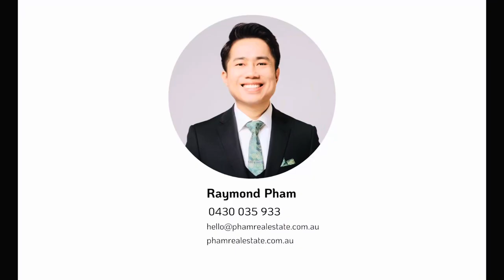🔥 Nhà Bán ở Riverlea Park (2 năm tuổi ) 4 phòng ngủ, 2 phòng tắm , 2 garages 🔥